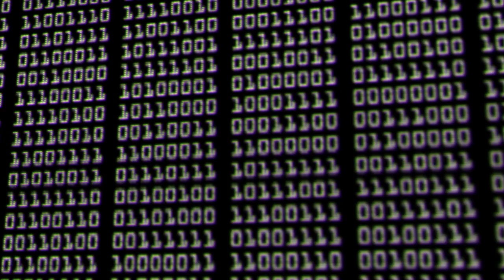Fin de la Melodia by DAMSELFLY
Video for Fin de la Melodia by DAMSELFLY. From the forthcoming album 'An Awkward Bow'